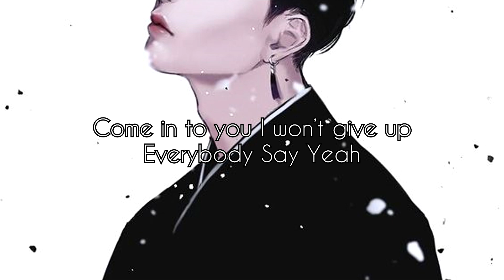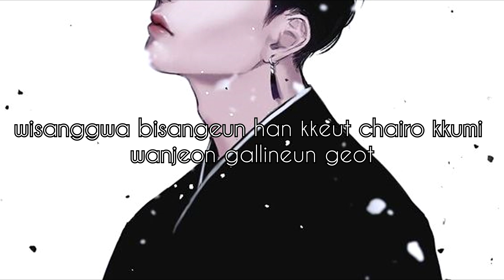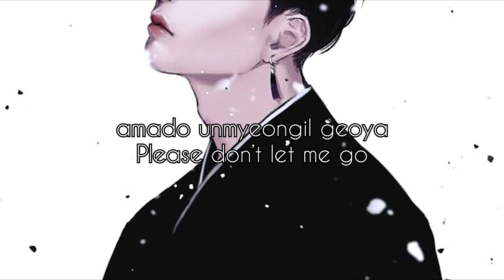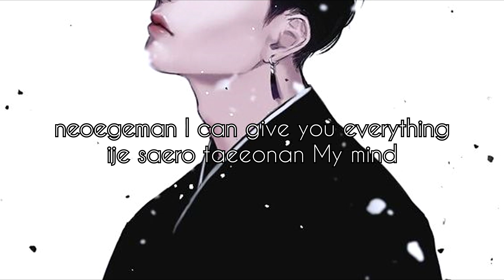[Nightcore] ATEEZ - Say My Name [Deeper Version]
Hola genteeee!

Gracias a la personita que recomendo la canción :D perdón la demora

Espero que les guste y si tienen sugerencias dejenla en los comentarios